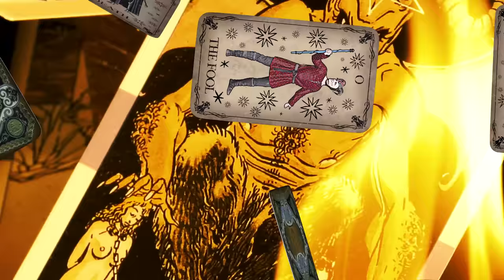TRYPTAMAX – The Empty (Official Music Video)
From the creators of the Dream Theater Split-Screen Covers, best known for the EPIC "Metropolis Part 1" collab (2009) | Thiago Campos joins forces with Will Shaw to present to you TRYPTAMAX.
Experience our debut, the enchanting world of "The Empty", as we transcend reality and explore the depths of eternity.

Immerse yourself in the captivating vocals of Will Shaw, accompanied by the artistry of Thiago Campos, who wrote and produced this cosmic masterpiece. Witness the skillful rhythm of Paulinho Drums, adding depth to the official music video.

'The Empty' is a song I wrote about my life-changing DMT experiences. Those who have experienced it know how hard it is to describe. I hope to have done a worthy job capturing a bit of its magnificence and that you feel touched by our humble audiovisual translation of that magical, mystical realm.
- Thiago Campos

📦 Amazon Music

🎸 Producer Pack (Tabs + Studio files + Videos): Coming soon!

🎛 Thiago Campos uses Music Man guitars, Mesa Boogie Amplifiers, ML Sound Labs ML5, Presonus Studio One.

🗣 Lyrics:

The kind that makes your blood go cold
And question your existence

Feels like the strangest dream
The universe before you invites you on a ride
Across eternity

Let go all you hold
You won't need them where we'll go
Let go all that's dear
Shed your fears and free your soul

Welcome to reality
Where time ceases to be
And the world you knew before
No longer matters

We are one eternal light
And everything’s alive
Racing through the galaxies’ true colors
In the empty

Red lines draw my attention
A new world renders before my eyes
I cannot describe

I taste their laughter
I read their minds
There is no air but I can fly
Yes I can fly

Where are you taking me
You’re getting too close
But I don’t want to leave
Yet I feel I need

Let go all you know
You won't need it where we'll go
Let go all you love
Let go of control

Welcome to reality
No longer matters

And everything’s alive
In the empty

Welcome to reality
In your mind infinity

We are one with everything
Beyond life in the empty